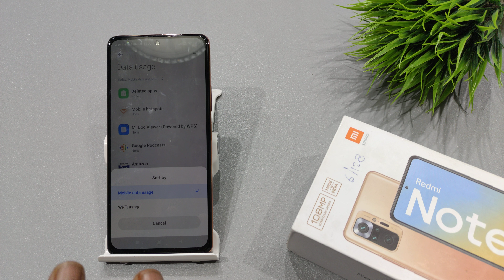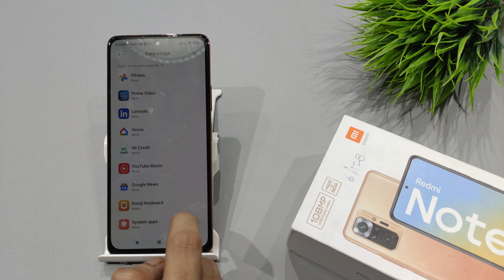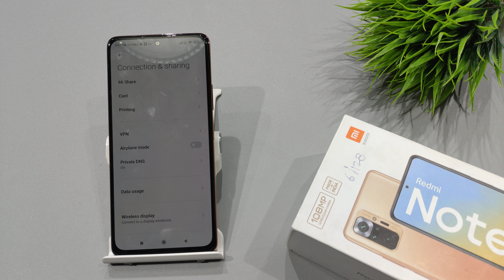How to show Data Usage in Redmi Note 10t,10s,10 Lite | Redmi Note 10t me data usage show kaise kare